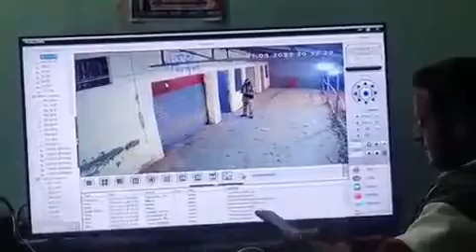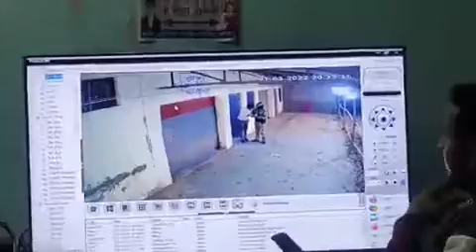CCTV Footage of Bilhaur (बिल्हौर विधानसभा) shows interferance in EVM in Strong Room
बिल्हौर विधानसभा के सम्मानित मतदाताओं का आभार व्यक्त करती हूं कि मुझे सम्मानजनक समर्थन दिया। मैं आप सभी के सुख दुःख में हमेशा समर्पित रहूंगी